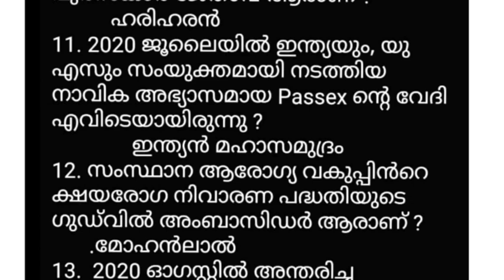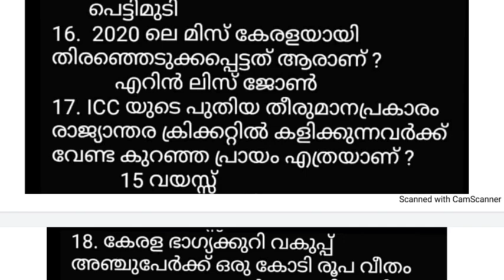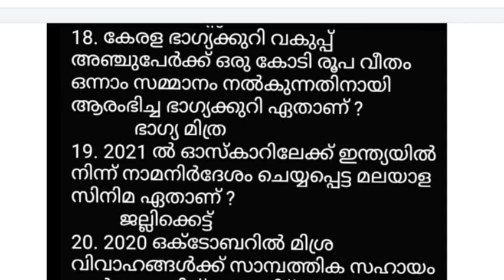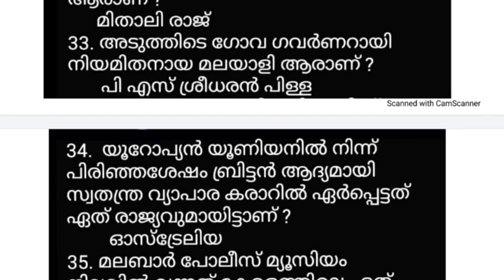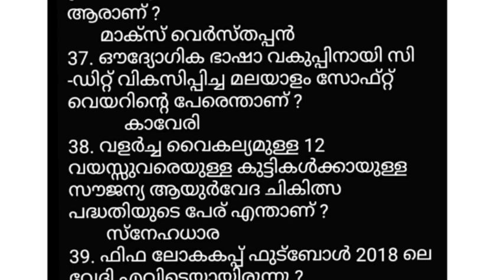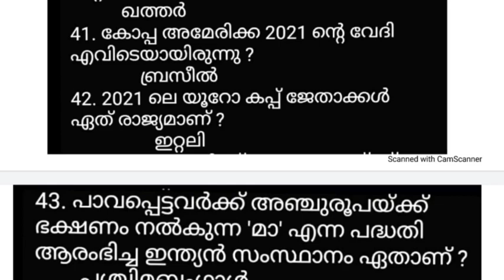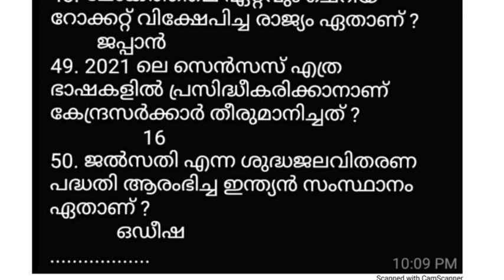LDC MAIN EXAM I ഏറ്റവും പുതിയ 50 CURRENT AFFAIRS ചോദ്യങ്ങൾ